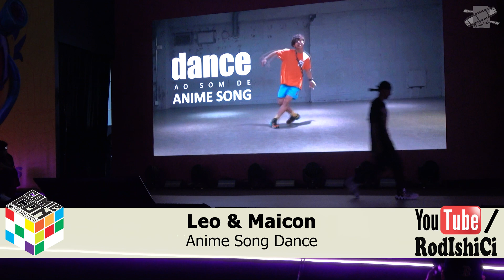Leo & Maicon (Naruto) - Anime Song Dance [CCXP23]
Leo & Maicon dançando Naruto no Anime Song Dance da Comic Con Experience 2023.